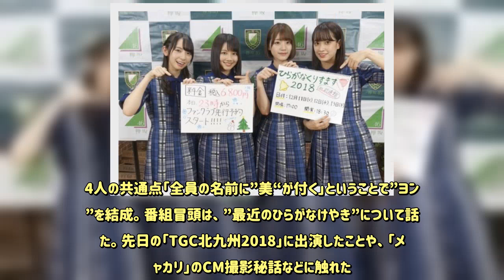けやき坂46からハッピーなお知らせ、武道館で「ひらがなくりすます2018」開催を発表 - めるも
「SHOWROOM」で6日、『けやき坂46 緊急特番！～最近のひらがなけやき～』が配信された。本番組には、 けやき坂46の佐々木久美・佐々木美玲・金村美玖・渡邉美穂の4名が出演。 4人の共通点「全員の名前に”美“が付く」ということで”ヨンビ”を結成。 番組冒頭は、 ”最近のひらがなけやき”について話した。 先日の「TGC北九州2018」に出演したことや、 「メチャカリ」のCM撮影秘話などに触れた。そして、 ”ハッピーなお知らせ”として、2018年12月11日(火)12日(水)13日(木)の3日間、 日本武道館で「ひらがなくりすます2018」の開催を発表した。 （開場：17時00分 開演：18時30分 全指定6,800円（税込））※詳細は欅坂46オフィシャルホームページへ。佐々木久美から「どんなライブにしたい？」と聞かれた3人は、 「キラキラをいっぱい吊り下げたい！雪降らせたい！」「メンバーが雪だるまになって登場したり……？」「みーぱん、 トナカイ乗りたい！」など、 それぞれ武道館でやってみたいことを挙げていた。「ひらがなくりすます2018」のチケット販売は、 2018年11月6日(火)23時よりファンクラブ先行予約が開始。 2018年の締めくくりは、 けやき坂46と楽しもう。